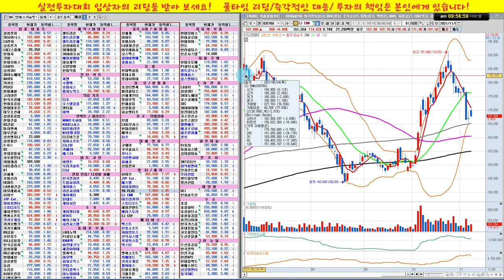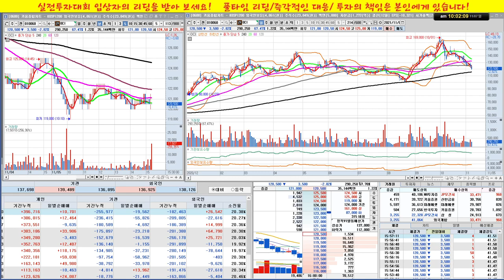미국 시장과 완전 디커플링 되고 있는 한국 증시/실전투자대회 입상자 닥터케이의 주식방송/21/11/07